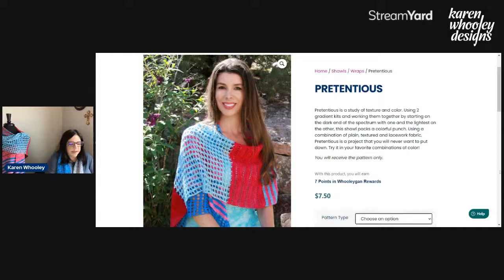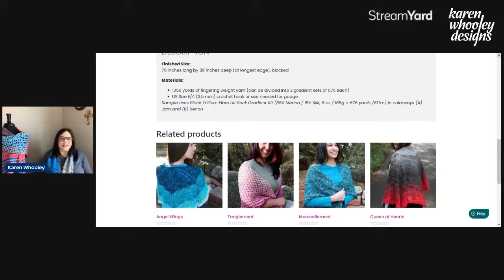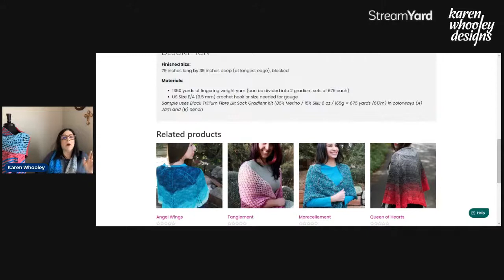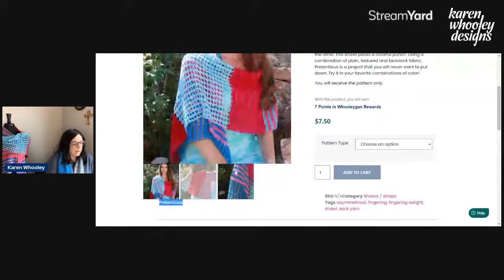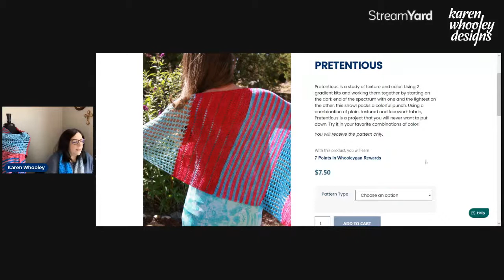LIVE Wednesday With Karen - February 2, 2022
New in the Studio:
WIPS:
 - Complete Felted Bag
 - We talked a bit about how to figure out yardage in a skein/hank of yarn and how to translate that into yardage for your project.